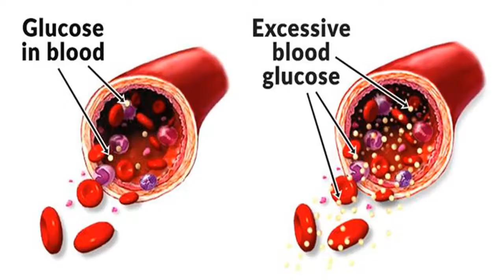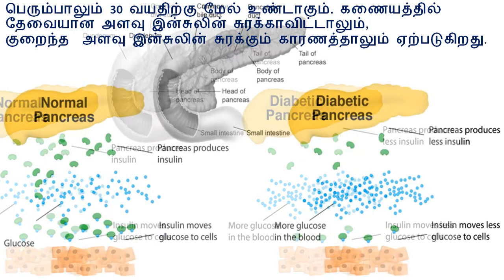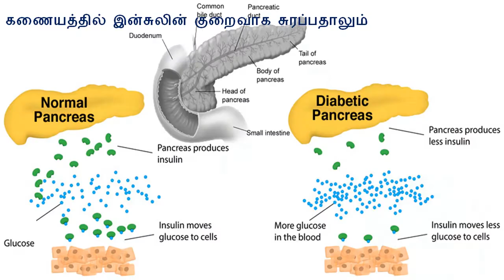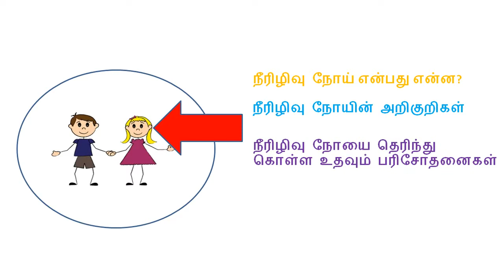நீரிழிவு நோயின் வகைகள் - Types of Diabetes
A chronic condition in which the pancreas produces little or no insulin.
Type 1 diabetes accounts for 5 to 10 out of 100 people who have diabetes. In type 1 diabetes,
the body's immune system destroys the cells that release insulin, eventually
eliminating insulin production from the body.Without insulin, cells cannot absorb sugar,
which they need to produce energy.

  A chronic condition that affects the way the body processes blood sugar (glucose).
Type 2 diabetes can develop at any age. It most commonly becomes apparent during adulthood.
But type 2 diabetes in children is rising. Type 2 diabetes accounts for the vast majority
of people who have diabetes-90 to 95 out of 100 people. In type 2 diabetes, the body isn't
able to use insulin the right way. This is called insulin resistance.
As type 2 diabetes gets worse, the pancreas may make less and less insulin.
This is called insulin deficiency.

Prediabetes
   A condition in which blood sugar is high, but not high enough to be type 2 diabetes.

Gestational diabetes
 A form of high blood sugar affecting pregnant women